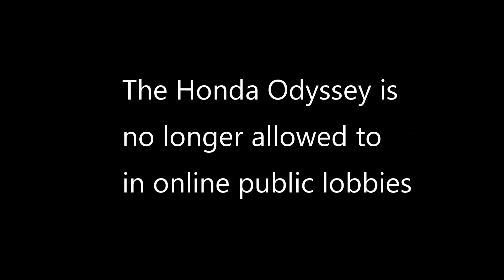Forza 7 - RIP Honda Odyssey now banned in online public lobbies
F

The K1 Speed Car Pack has brought quite a lot of controversy with the Honda Odyssey Van whereby quite a number in the Forza community are against it. Personally, I think it's a great addition, until Turn 10 on 26th April has banned the Odyssey for online use, along with most of the SUVs, trucks and Open Wheelers. The Open Wheeler ban is a questionable one.

Edit: The reason for the Odyssey ban is because Turn10 are banning large vehicles as a solution to rammers and griefers in online lobbies.

So here are the final 2 online A-class hopper races with the 2018 Honda Odyssey MPV, it was fun while it lasted.
If people are wondering, all races shown is played with keyboard.

Timeline:
0:06 - RIP Honda Odyssey
1:15 - Homestead, Road Circuit
8:27 - Suzuka Circuit, Full Alt Circuit
13:51 - Bunta?